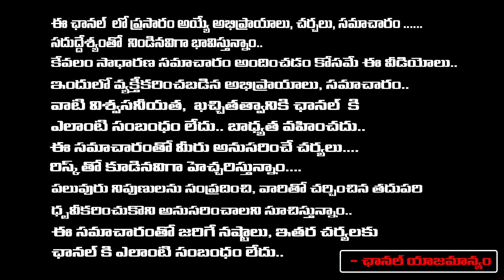Tamil Nadu Incident || First Telugu digital